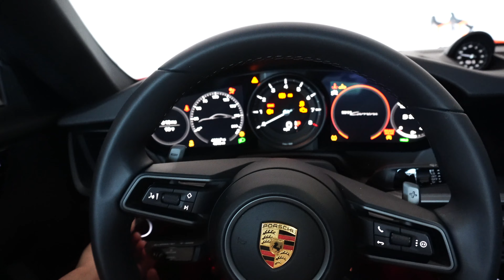Supermodels Claudia Fijal & Holly Sonders did WHAT in a casino?!